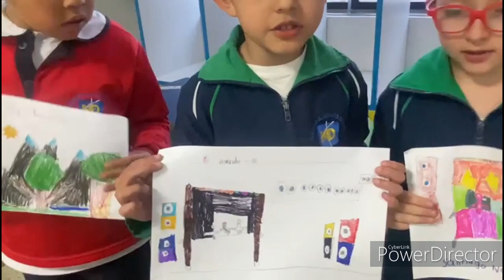Equipo Little Engineers Minuto de Dios Calle 80 - FIRST LEGO League Discover Master Piece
Conoce el proyecto realizado por este equipo participante de FIRST LEGO League en la categoría Discover para la temporada Master Piece en Colombia.